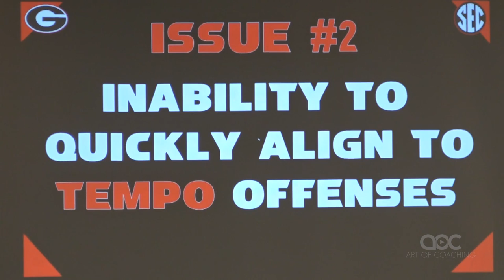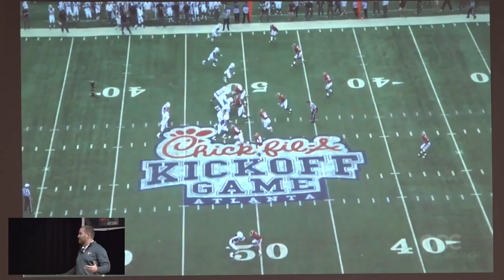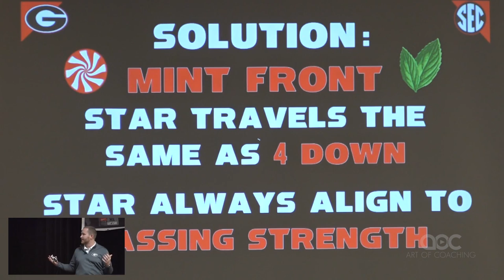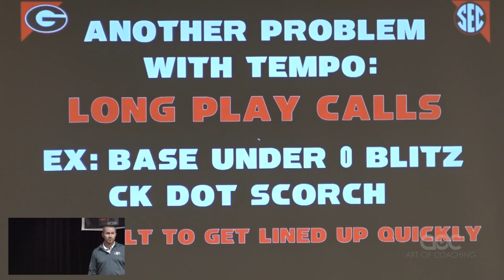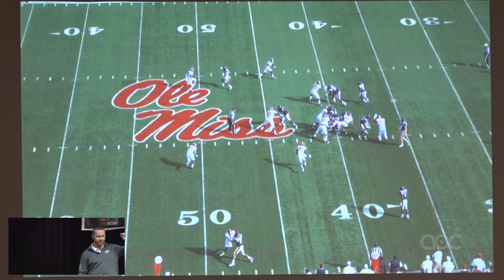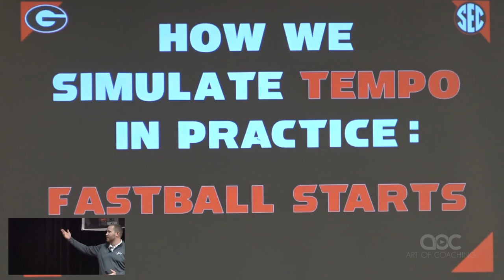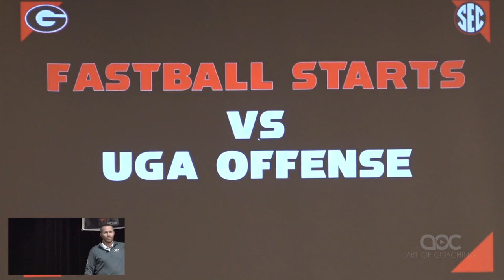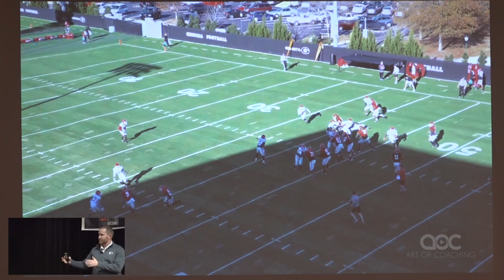Georgia DC Glenn Schumann - Mint Defense, One Word Calls & Fastball Starts